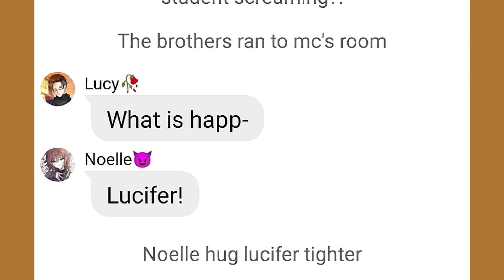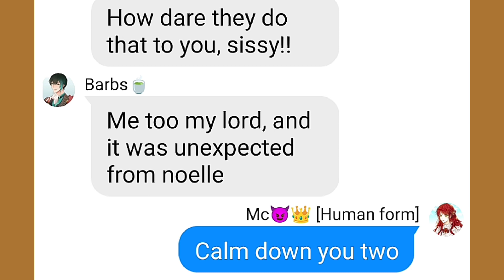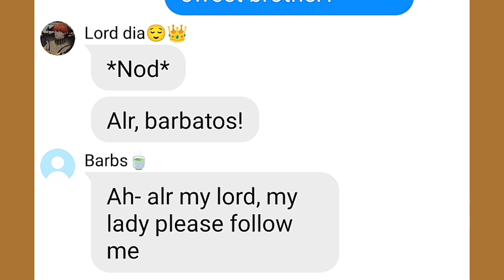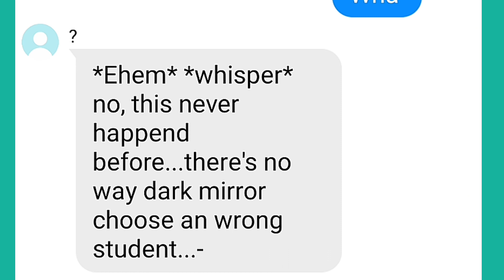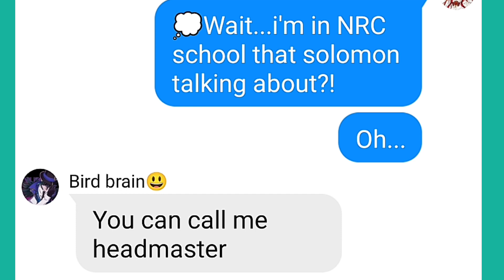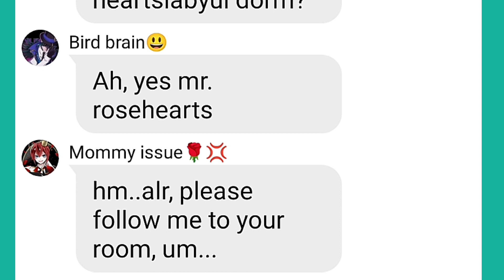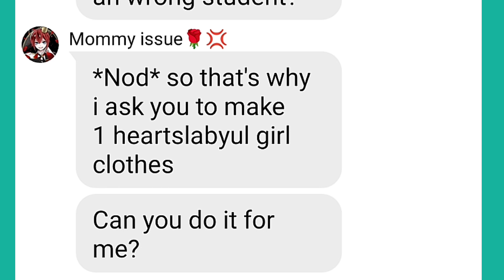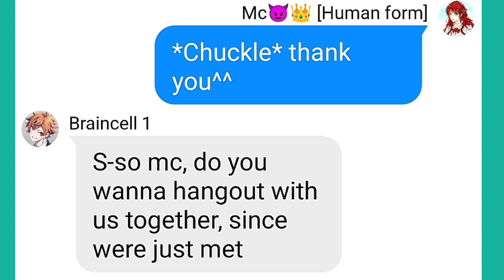Obey me text: Replaced Mc as Diavolo Big Sister || Part 3-4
CREDITS/COLLAB WITH MY BESTIE: 🖤エイブリー🤍